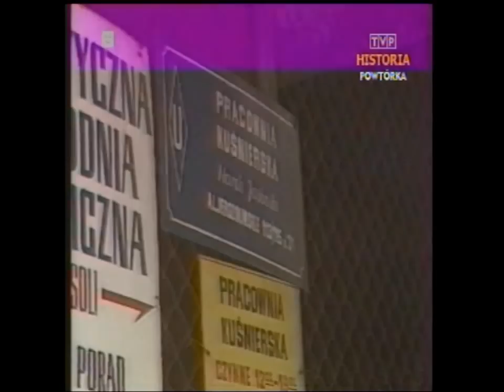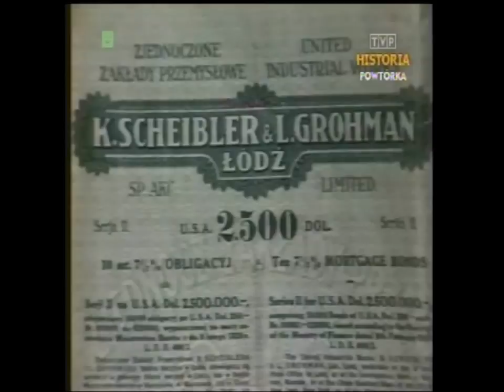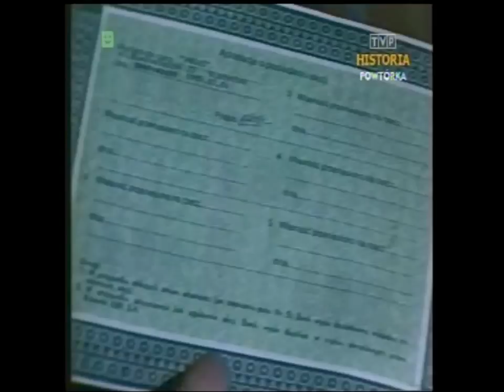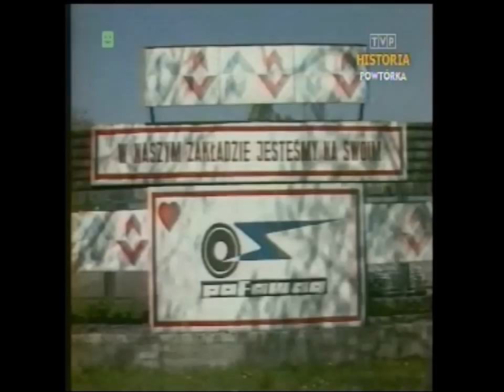PRL 1989 Urban kpi z pomocy Zachodu. Pafawag. Upadek usług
Dziennika TV z 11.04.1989. Zapraszam na Facebook TVPolandAntena
- Jerzy Urban o zagranicznej pomocy dla Polski,
- Warszawa, problemy z usługami,
- Szczecin, zmiany w handlu na stacjach benzynowych CPN,
- Łódź, obligacje i akcje Łódzkiego Banku Rozwoju,
- Wrocław, wizyta w fabryce "Pafawag",
- powrót zespołu pieśni i tańca "Mazowsze" z Ameryki,
- gol piłkarza Maco Van Bastena,
- wiosna we Wrocławiu.